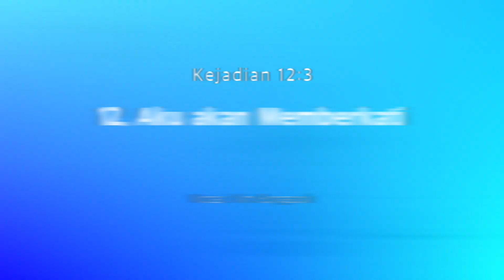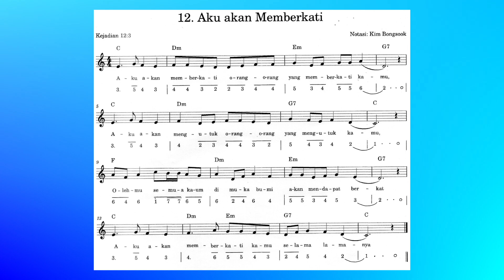(Kejadian 12:3) Ayat Alkitab: 12. Aku akan Memberkati